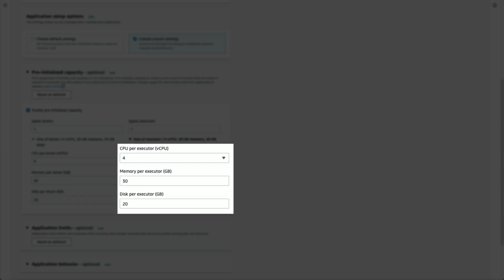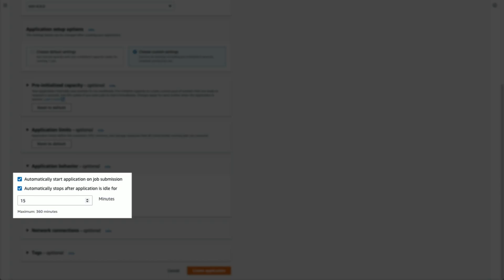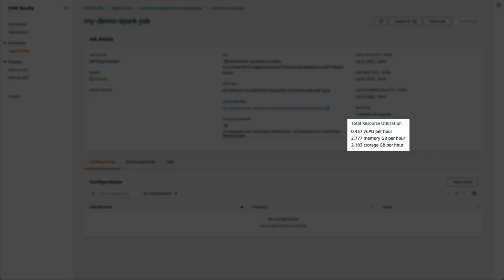Getting Started with Amazon EMR Serverless | Amazon Web Services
Amazon EMR Serverless makes it easy for data analysts and engineers to run open-source big data analytics frameworks without configuring, managing, and scaling clusters or servers. In this demo, we'll see how easy it is to get started with Amazon EMR Serverless and start running jobs today.